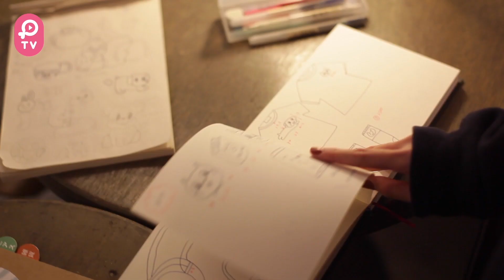怪美的！noii noii 陶器工作室私密拜訪，她竟然把窯設在自己家裡！｜Pinkoi 小編散散步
noii noii 這個品牌成立不算久，卻用閃電般的速度在設計平台上竄紅。打破陶器古樸素雅的刻板印象，設計師 Estete 用古靈精怪的筆觸讓陶土搖身一變，成了既搞怪又療癒的時尚小物。

到底 noii noii 的魅力來自何方？

 Pinkoi 是亞洲領先的設計商品購物網站，擁有眾多海內外優質設計師群，堅持用好品味、客製化的獨特設計，實現每個人的美感生活，也讓每個送禮時刻更加獨一無二。